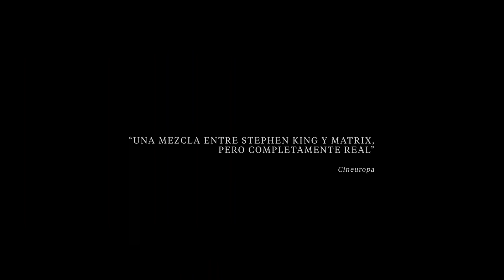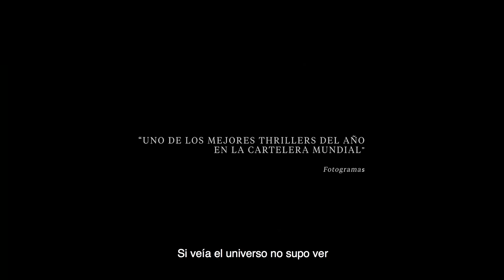El Secreto Del Doctor Grinberg | Tráiler Oficial | Cinemex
En 1994 y en pleno clímax de su carrera, Jacobo Grinberg desapareció misteriosamente. Las extrañas circunstancias de su desaparición han dado pie a múltiples hipótesis y teorías que han contribuido a ocultar la verdad del caso. Considerado por muchos como el “Einstein de la conciencia”, Grinberg llevóel estudio de la psicofisiología más allá de los límites de la ciencia tradicional con el fin de acercarse al potencial infinito del cerebro humano. Serio y meticuloso, profesor en la UNAM, Universidad Nacional Autónoma de México, y director de un moderno laboratorio, el Dr. Grinberg investigó y experimentó hasta demostrar los primeros indicios de la telepatía. Siguiendo las pesquisas del comandante Clemente Padilla, este documental va reconstruyendo los sorprendentes hechos reales que explican la desaparición del Dr. Grinberg. Un viaje asombroso por distintos lugares de México, Estados Unidos, India, Nepal, Barcelona y Madrid.